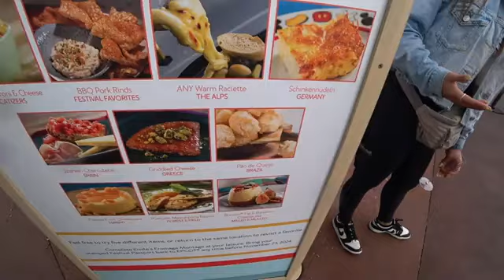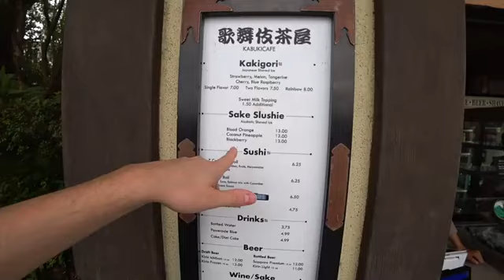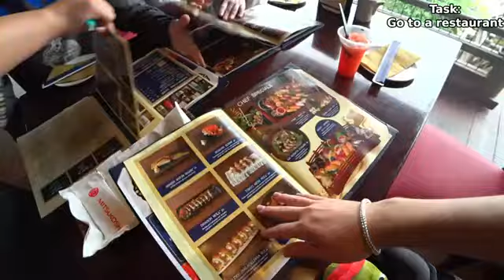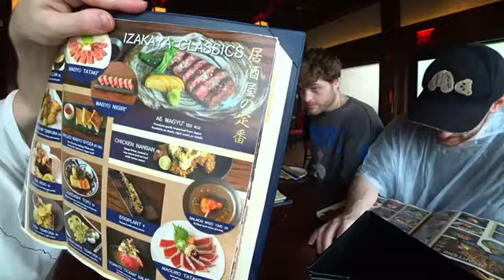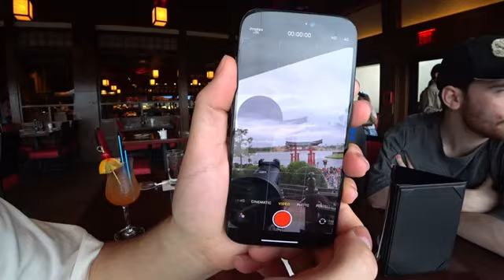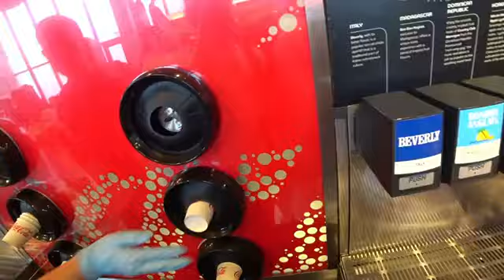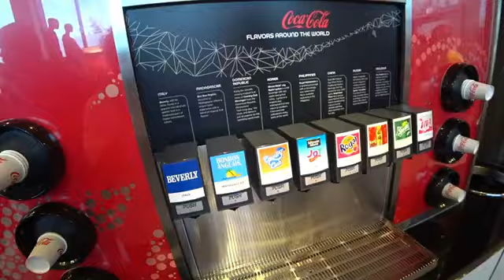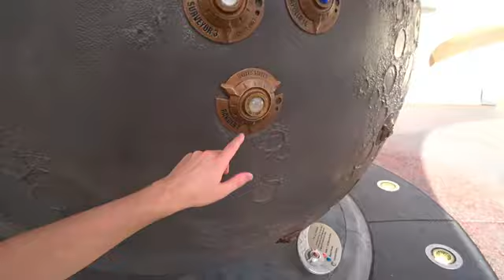George Birthday Stream 2024 (Full Stream)